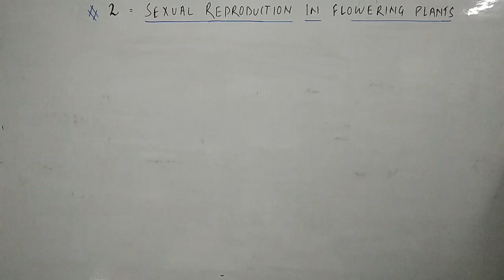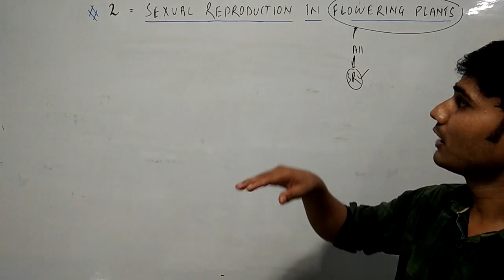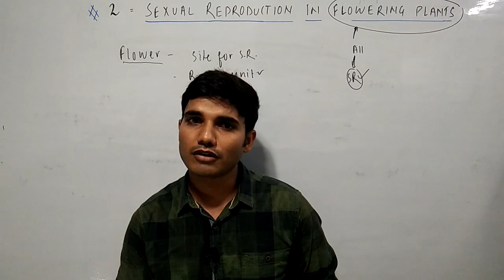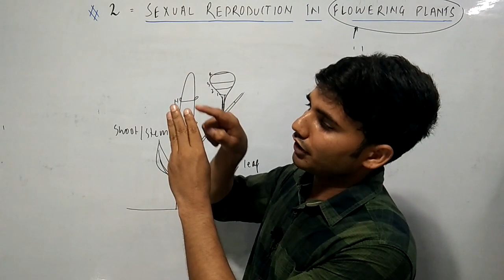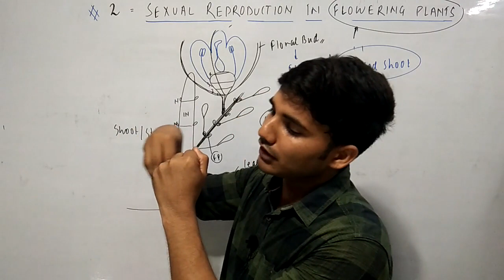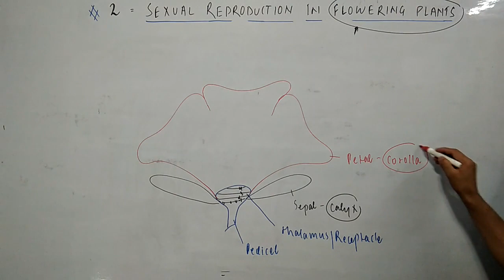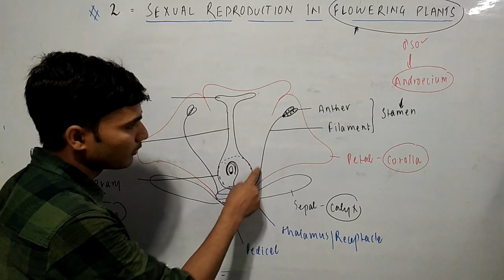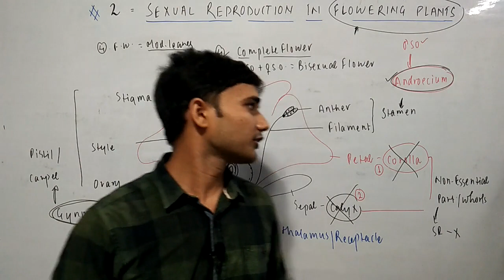Sexual Reproduction in Flowering Plants - Introduction & Structure of Flower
BIOLOGY for Class - XI, XII - CBSE & ISC Boards | NEET | AIIMS
Chapter-2
Sexual Reproduction in Flowering Plants
Introduction & Structure of a typical Flower
complete flower, complete flower and incomplete flower, complete flower and incomplete flower difference, bisexual flower, unisexual flower, unisexual and bisexual flower